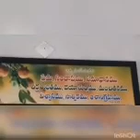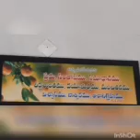friday bible class massage part 2